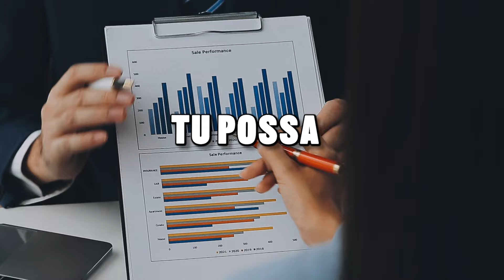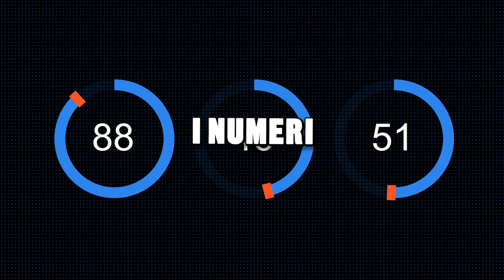Trasforma La Tua AZIENDA in Una Macchina STAMPA SOLDI [Con 3 Numeri]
Esistono 3 categorie di numeri importanti per il futuro della tua Azienda che devi assolutamente conoscere, analizzare e valutare, senza i quali il tuo ruolo all'interno dell'azienda risulta inutile. Essere Imprenditore non significa essere il capo tecnico o il capo operaio della tua produzione; essere Imprenditore significa conoscere perfettamente i 3 livelli numerici che vedremo in questo video.

Frank Merenda, l'esperto di Marketing #1 in Europa ti spiega nel dettaglio quali sono questi 3 livelli e come devi leggere i numeri per garantire alla tua impresa un futuro di successo.

💣 Partecipa al Kick Off: l’unico 𝗖𝗢𝗥𝗦𝗢 𝗱𝗶 𝗠𝗔𝗥𝗞𝗘𝗧𝗜𝗡𝗚 a 𝗚𝗨𝗔𝗗𝗔𝗚𝗡𝗢 𝗜𝗦𝗧𝗔𝗡𝗧𝗔𝗡𝗘𝗢! Immergiti nell’originale strategia di Frank Merenda (ignorata dalle web agency) e inizia a vendere prima che il corso finisca.

🔴 𝗥𝗜𝗦𝗢𝗥𝗦𝗘 𝗨𝗧𝗜𝗟𝗜

📙 𝗟𝗜𝗕𝗥𝗢 "LE 7 LEGGI DEL MARKETING PER IL 21° SECOLO
Sei pronto a seguire per filo e per segno le leggi che governano le imprese nel 21° secolo? Trovi tutto nel mio nuovo libro “Le 7 Leggi del Marketing per il 21° secolo” scritto a sei mani insieme ad Al Ries, il padre fondatore della disciplina del Brand Positioning, e a sua figlia Laura Ries, l’ideatrice del concetto di Visual Hammer.

📙 𝗟𝗜𝗕𝗥𝗢 "IL MEGLIO DI DAN KENNEDY"
Oltre 700 pagine di puro e geniale Dan Kennedy, con le migliori strategie dell’infallibile “creatore di milionari”!

📙 𝗟𝗜𝗕𝗥𝗢 "VENDERE CON LA PENNA"
Ti piacerebbe smettere di parlare con clienti presuntuosi che vogliono decidere i tuoi prezzi e dettare le loro condizioni, e che con arroganza vogliono saperne più di te… anche se in realtà non sanno proprio niente?

🔴 𝗖𝗢𝗥𝗦𝗜 𝗜𝗡 𝗣𝗥𝗘𝗦𝗘𝗡𝗭𝗔 𝗔𝗟 𝗖𝗘𝗡𝗧𝗥𝗢 𝗦𝗧𝗨𝗗𝗜 𝗣𝗘𝗥 𝗜𝗠𝗣𝗥𝗘𝗡𝗗𝗜𝗧𝗢𝗥𝗜

▶  Sei stufo di vedere i tuoi scarsissimi competitor soffiarti via i clienti da sotto al naso? Scopri come sfruttare al meglio le tue risorse per conquistare il mercato e diventare un punto di riferimento nel tuo settore.

▶ Vuoi sviluppare una Vista a Raggi X per distinguere al volo i clienti buoni dai perditempo e dalle “sanguisughe”?